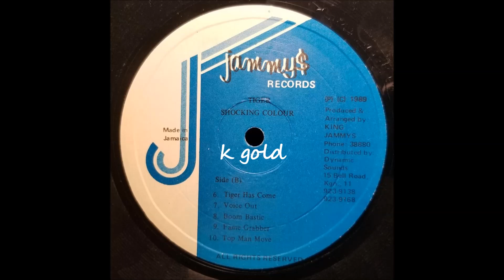Tiger - Fame Grabber - Jammy's LP - 1989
Tiger Fame
Grabber
Jammy's LP - Shocking Color - 1989